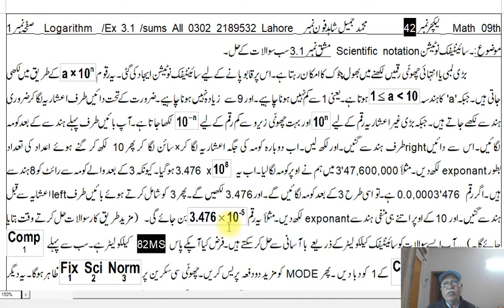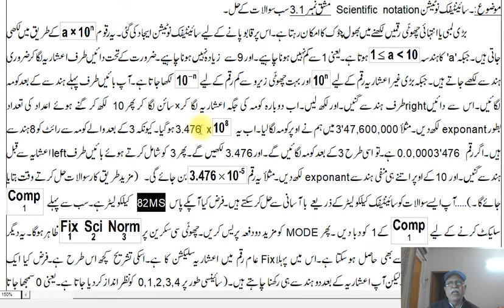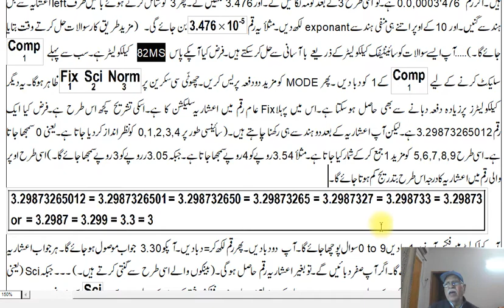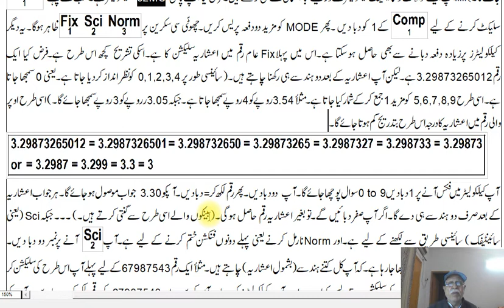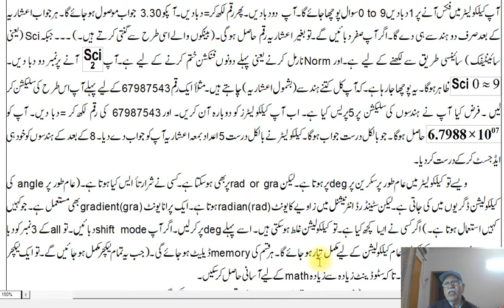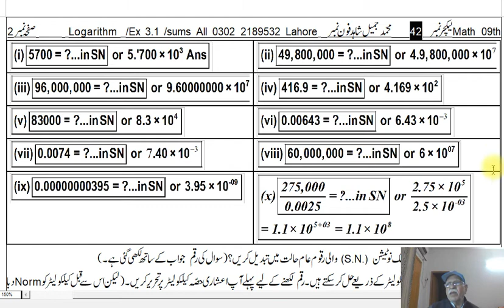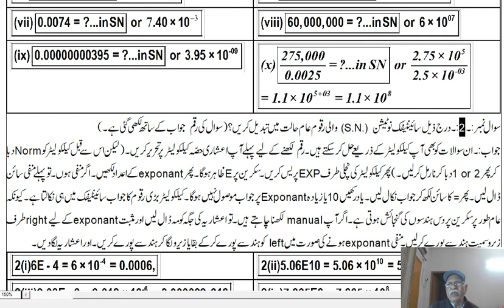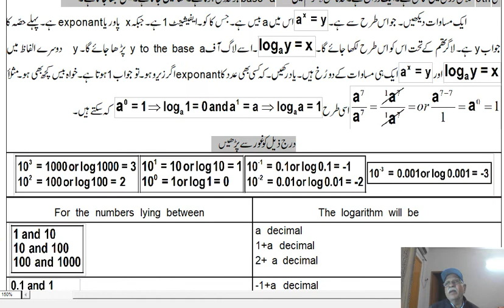42lecture 9th Ex3 1 sum all science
Punjab 42lecture 9th Ex3 1 sum all science